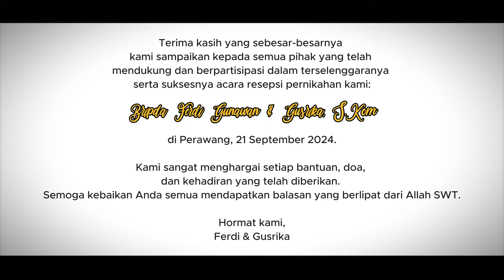WEDDING FERDI & GUSRIKA